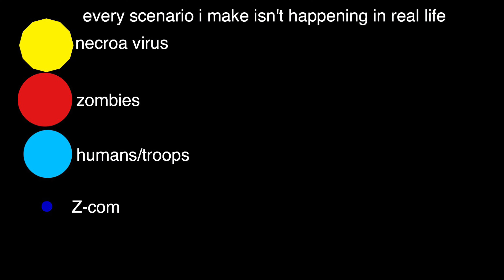Zombie Apocalypse Scenario In Australia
Video created in notability